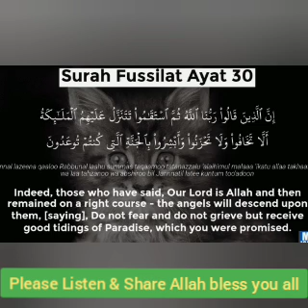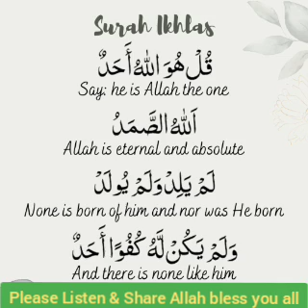SWEETEST VOICE QURAN TILAWAT || FEEL COOL & BEST MEDICINE FOR RESTLESS MIND || BEST MEDITATION | YT